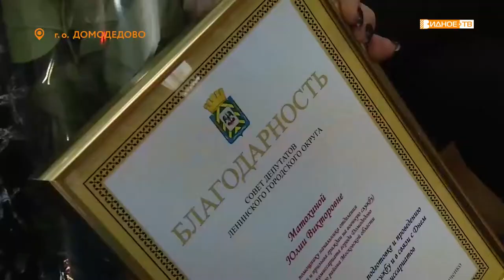НАГРАДЫ К ПРАЗДНИКУ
Первый военный комиссариат появился в годы советской власти: 8 апреля 1918 года.  Пройдет почти 90 лет и эта дата станет профессиональным праздником сотрудников военкоматов России. Поздравить коллектив учреждения в Домодедово приехали заместитель главы администрации Ленинского округа Эдуард Арадушкин и заместитель председателя Совета депутатов округа Артур Григорян.